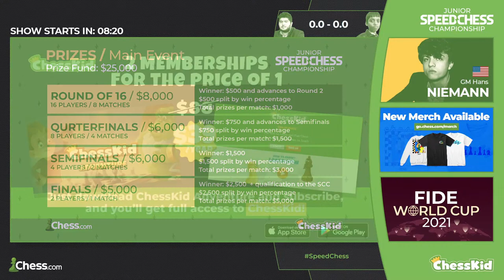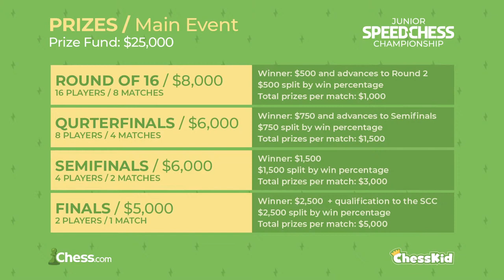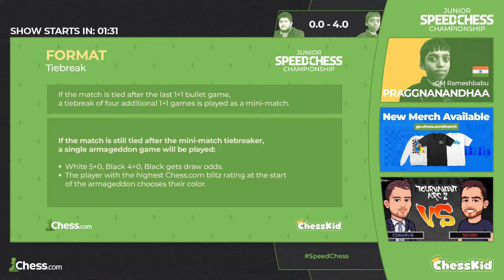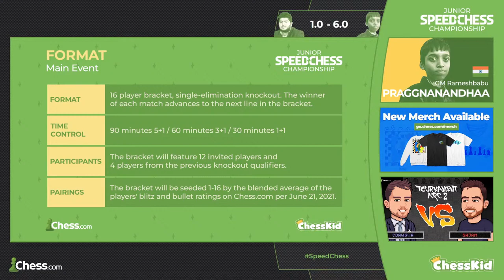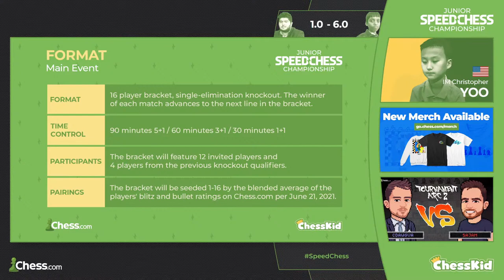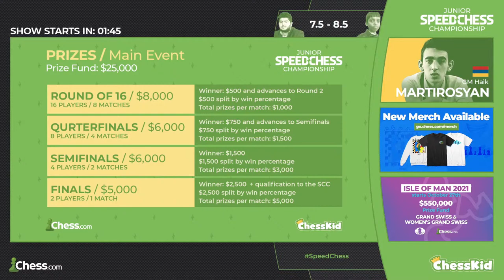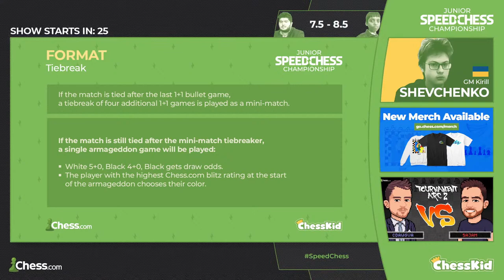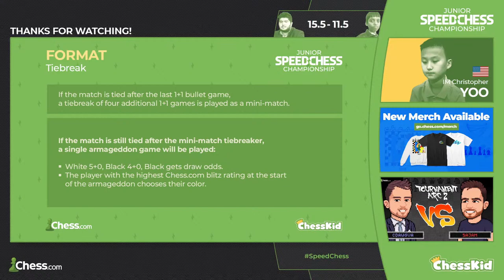Parham Maghsoodloo vs Rameshbabu Praggnanandhaa | Junior Speed Chess Championship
The 2021 Junior Speed Chess Championship presented by ChessKid is an online competition for top Junior chess players. The event runs from June 7 through August 8. There's a total prize fund of $35,000 for the competition.